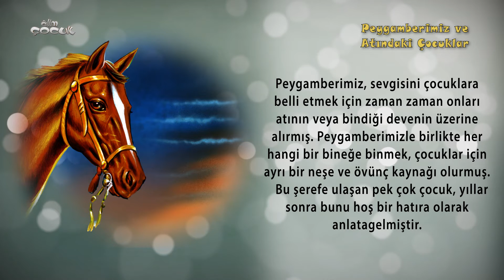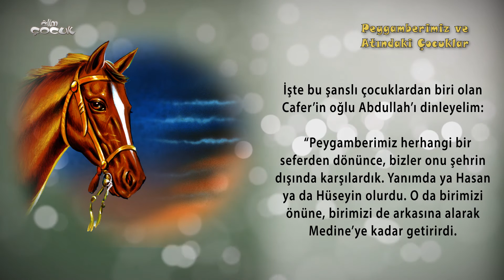Peygamberimiz Hz. Muhammed (sav) ve Atındaki Çocuklar | Çocuk ve Peygamber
Peygamberimizin atına ve devesine binen çocukların hatıralarını bu videomuzda bulabilirsiniz.

Alim Çocuk'ta; namaz kılınışı, abdest alınışı kız ve erkek için ayrı ayrı 3 boyutlu animasyonlarla hazırlandı, bu sayede çocuklar namaz kılmayı, abdest almayı severek ve çok kolay öğrenecekler. Kur’an okumayı öğrenmek için gerekli elifba derslerini resimler eşliğinde, hoca ve çocuk sesinden anlatımlarla öğrenecekler. Namaz nasıl kılınır çocuklarımız en doğru şekilde öğrenecek. Aynı zamanda hikayeler, Kuran-ı Kerim meallerini de Alim Çocuk kanalında bulabilirsiniz. * Bilgisayar sürümü